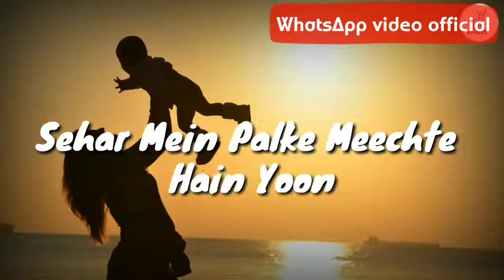Naina.. Jo sanjhe Khwab Dekhte the naina.. sad song status by WhatsApp video official